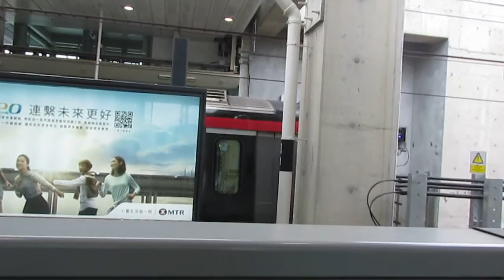【海洋公園站開放日系列2】MTR SIL 列車駛入及駛離海洋公園站2台 (1台角度)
錄於:24/12/2016
Train=S-Train A511/A512
今次開放日並冇開放2台，估唔到由1台尾影出去個境會咁靚